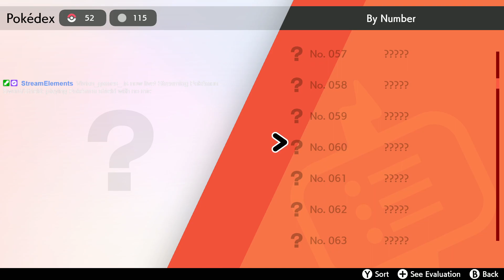playing Pokémon shield